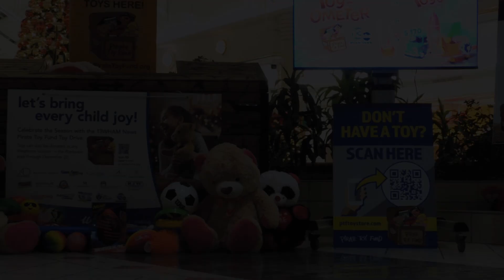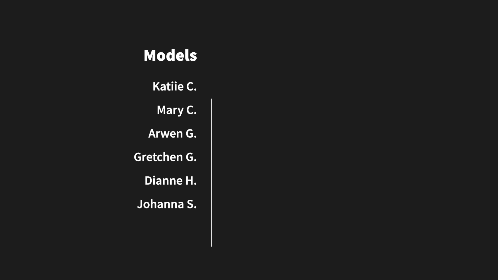Fun For All!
Check out this behind the scenes look at The Mary Therese Friel Modeling Agency's 18th Annual Comfort Campaign, toy delivery to The Pirate Toy Fund! You can see Mary Therese Friel, Kent Friel, a lovely group of models from the agency and Paul Root from Steven James Media Group present the toys from our toy drive on live television.
To watch the broadcast that aired on 13 WHAM TV/Fox Rochester,

For 18 years now, The Mary Therese Friel Modeling Agency has been running a "Holiday Comfort Campaign," that provides nourishment, support and happiness to needy families, hospitalized children, injured U.S. Servicemembers and homeless, lost or neglected animals.

Through December 9th we are collecting food, toys, holiday cards and pet supplies to help area charities. Please keep reading to learn about all the details. You see, we have so many good ideas and can make such a difference to so many, but we know we can’t do it alone. To be successful, WE NEED YOUR HELP! Please join us!

To get involved, please read the specific details below. Any donation(s) that you can make will be greatly appreciated by us and those who receive them. No contribution is too small!

Thank you in advance folks. We really do need your help with this, it is a wonderful annual tradition and the need this year is greater than ever!

To get involved…

1. You can help us collect shelf stable food for Foodlink. They supply food to help feed needy families in our community. This year, especially, the cupboards are in desperate need. Items needed include (but are not limited to): peanut butter, jelly/jam, rice, pasta, tomato sauce, tuna fish, macaroni and cheese, crackers, fruit juice, canned soup/stews, canned fruits and vegetables, powdered milk, ramen noodles, paper products, etc. Please avoid anything packaged in a glass container. Please check all of the expiration dates.

2. You can help us by collecting toys for the Pirate Toy Fund and Toys For Tots. They will be providing toys (with all of our help) to hospitalized children, those in need during the holidays and throughout the year, as well as those affected by domestic violence and those who are victims of natural disasters. They also serve 87 other organizations that help children. Any size, cost, kind of … toys/games/stuffed animals/books/dolls, etc., will be accepted, new and unwrapped.

3. You can plan on giving a holiday greeting card to an injured U.S. Servicemember or aging Veteran. It will bring joy to someone who has sacrificed greatly for each of us and our country. Simply sign a holiday card (you can even add a short personal note if you wish, thanking them for their service). Sign your first name only. Do not use your last name or put any phone numbers, addresses or email addresses in the note or on the envelope (the Veteran’s Administrations rules). You do not need an envelope, but if you use one, please leave it unsealed and unaddressed. You do not need to place a stamp on the envelope, as we will be hand delivering them to the VA Hospitals in Canandaigua, Bath and Batavia.

4. You can help us by donating to Lollypop Farm, The Humane Society of Rochester and Monroe County, any of these items: pet food, pet supplies, pet toys, blankets, towels, clinic supplies, law enforcement supplies, items for the farm, monetary donation, etc. Regarding any food products, please check all of the expiration dates.

Please drop off any/all of the above items inside the green bins in front of our office in Mendon.

You may stop by at ANY TIME - morning, noon or night, (the collection boxes will remain out around the clock). Remember, ANYTHING AT ALL that you can contribute will help! Please leave a note with your donations so that we know that it is from you and call/text/email after you have dropped off, so that we can go and retrieve your items right away and record your participation/contributions.

We only have a certain period of time for the collection of all the items: food, toys, cards and animal/pet supplies. If we all pull together, we can make it another successful campaign!

We hope that you can and will, participate in any of these great events and help make the holidays a little brighter for many in our community. With your help, we will all make a difference!